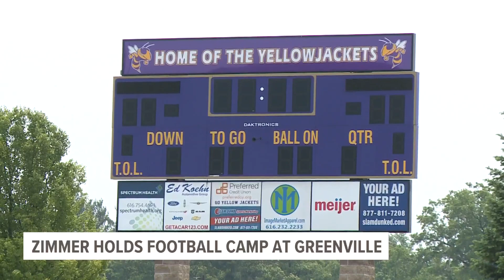Justin Zimmer holds third annual youth football camp at Greenville High School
NFL veteran Justin Zimmer always dreamed of having a professional football player come to his hometown of Greenville growing up. Turns out, he would be that player.